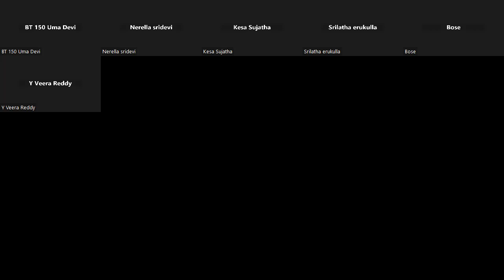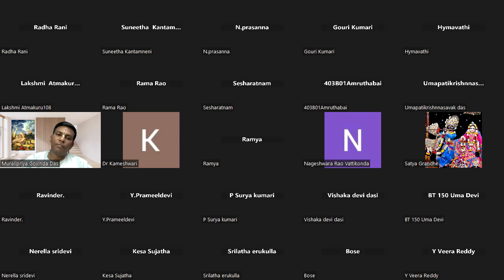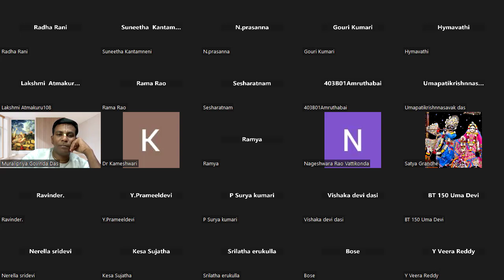కృష్ణుడికి వేదమంత్రములతో రక్ష | Protection for Krishna with Vedic mantras